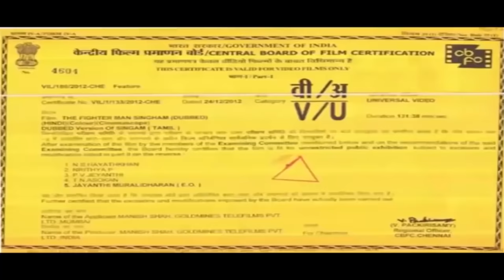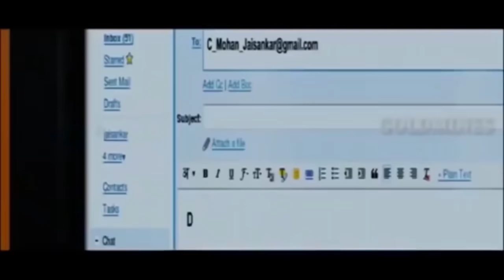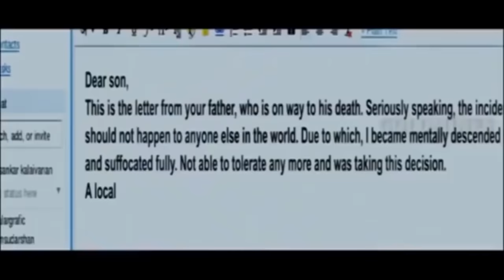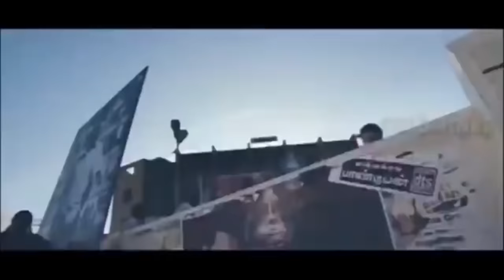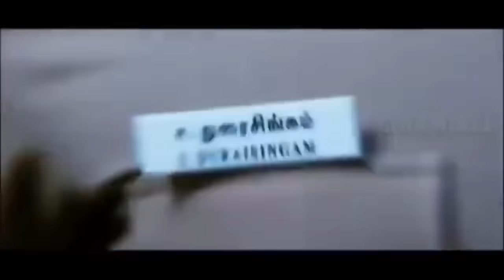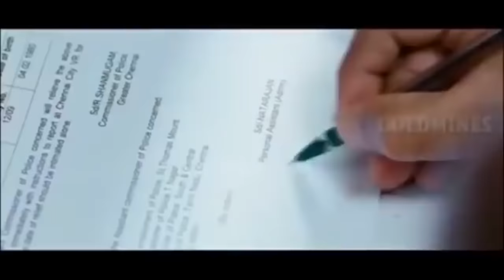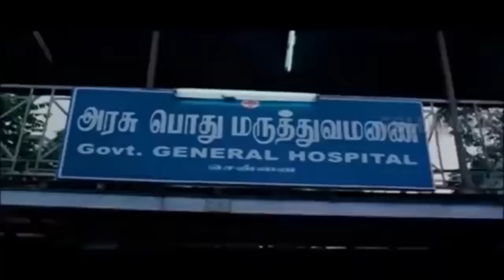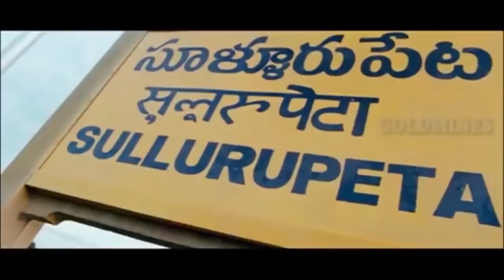The Fighterman Singham (Full HD) Hindi Dubbed Movie | Suriya, Anushka Shetty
The movie story deals with Sub-Inspector Durai Singam who lives a fairly wealthy lifestyle in Nallore along with his parents and a sister. He uses the powers vested in him wisely and well, and is, therefore, respected by everyone. He meets with and falls in love with Kavya Mahalingam but faces strong opposition from her Chennai-based businessman father, who does not approve of him. Before things could be sorted out, the High Court directs an influential gangster, Mayil Vaaganam, to report to Durai. The former initially refuses to attend, but relents and attempts to vainly use goon power to intimidate Durai and instead ends up humbled and humiliated. Upon the latter's return to Chennai, he ensures Durai gets transferred there and prepares a plan to terrorize and humiliate not only Durai but also his friends and family with impunity.